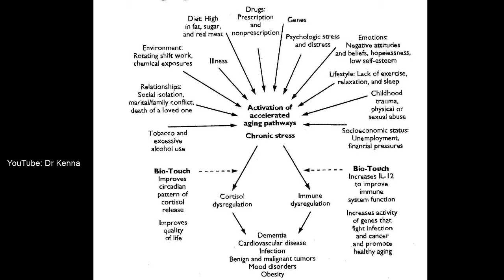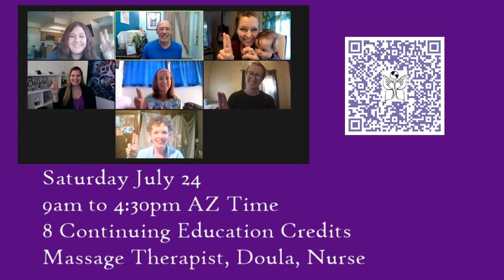Elders Relate to Bio-Touch. Mondays with Bev & Paul: July 19, 2021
Elders are a vital part of our society.  Bev & Paul talk about how Bio-Touch Healing not only can help our Elders live a healthy life, but can also help them share healing for the whole family.